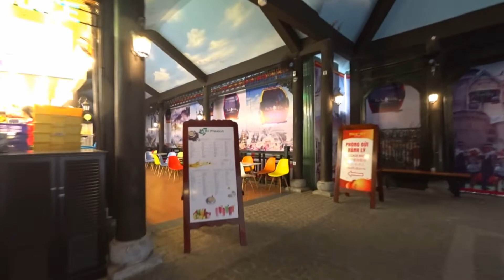越南峴港 - 巴拿山30/30 Ba Na Hills, Da Nang (Vietnam)